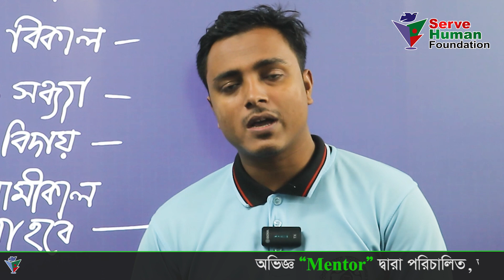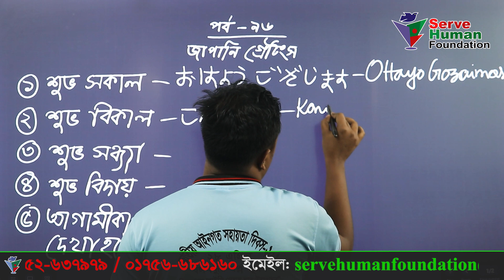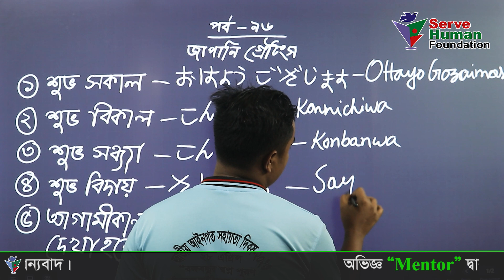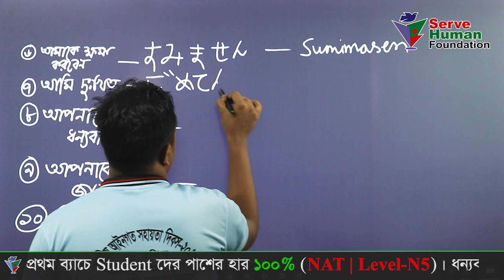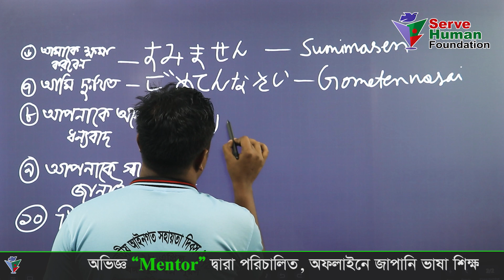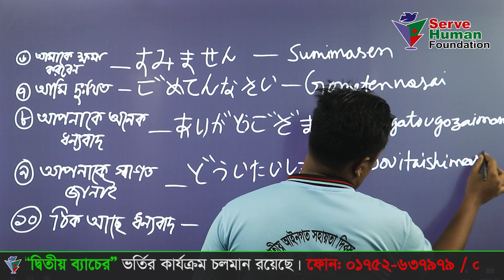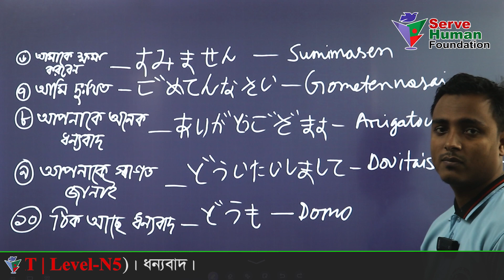Japanese Language N5 | Vocabulary | Part - 23 | Serve Human Foundation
📞Phone Number:
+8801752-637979